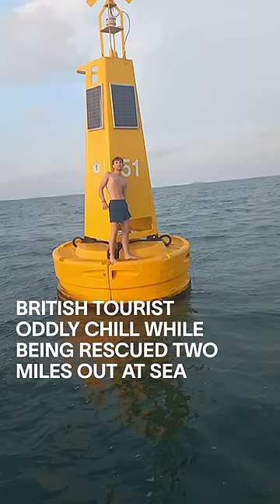British Tourist Oddly Chill While Being Rescued Two Miles Out at Sea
This is the bizarre moment a British tourist clinging to a buoy two miles off the Thai coast was rescued by a passing boat.